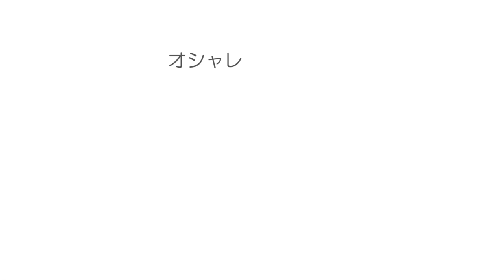GW ゴールデンウィークにオススメ♪ ゴム2つで仕上げるヘアアレンジ♡ エヌドット 池田詩織 SALONTube 渡邊義明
GW　ゴールデンウィークにオススメ♪
ゴム2つで仕上げるヘアアレンジを

【使ったもの】
ナプラ　N.オイル

美容動画

Hair styling
Hair arrangement
头发
헤어